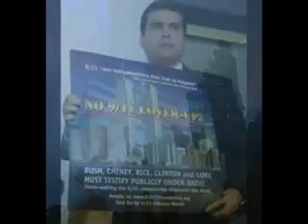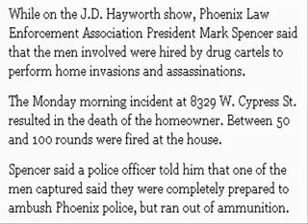The Alex Jones Show_6 26 08-HR1 End of The Republic